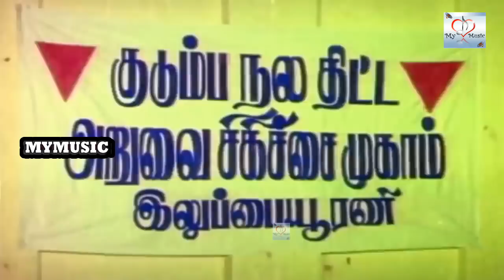கிட்னி சட்னி ஆகுறவரைக்கும்... இந்த காமெடி-யை பார்த்து சிரிங்க# Tamil Rare Comedy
செந்தில் (பிறப்பு: மார்ச் 23, 1951), தமிழ்த் திரைப்பட நகைச்சுவை நடிகர் மற்றும் அரசியல்வாதியும் ஆவார். இவர் 2011, 2016 ஆம் ஆண்டு நடந்த சட்டமன்றத் தேர்தல்களில் அதிமுக வேட்பாளர்களை ஆதரித்து பிரச்சாரம் செய்தார்.[1][2] இவரும் நகைச்சுவை நடிகர் கவுண்டமணியும் சேர்ந்து பல நகைச்சுவை படங்களில் நடித்து இன்று வரை மக்கள் மத்தியில் நீங்கா இடம்பெற்றுள்ளனர்.

செந்தில் 1951ஆம் ஆண்டு மார்ச்சு மாதம் 23ஆம் தியதியில் இராமநாதபுரம் மாவட்டத்தில் உள்ள முதுகுளத்தூர் என்னும் ஊருக்கு அருகில் உள்ள இளஞ்செம்பூர் என்ற ஊரில் பிறந்தார். இவரது தந்தை இராமமூர்த்தி மற்றும் தாயார் திருக்கம்மல் ஆவார். இவரது இயற்பெயர் முனுசாமி ஆகும். இவருடன் பிறந்தவர்கள் ஆறு பேர், இதில் செந்தில் மூன்றாவதாகப் பிறந்தார். ஐந்தாம் வகுப்பு வரை படித்த இவர் தந்தை தூற்றியக் காரணத்தால் தனது 12ஆம் வயதில் சொந்த ஊரை விட்டு ஓடி வந்தார். முதலில் ஒரு எண்ணெய் ஆட்டும் நிலையத்தில் வேலைக்கு சேர்ந்தார். பின்னர் ஒரு மதுபானக் கடையில் பணி புரிந்தார். பின்பு நாடகத்தில் சேர்ந்து தன்னுடைய நடிப்புத் திறமைகளை வளர்த்துக் கொண்டார். இதுவே அவர் திரையுலகத்தில் நுழைய உதவியாக இருந்தது. சிறு வேடங்களில் நடித்து வந்த இவருக்கு 1983 ஆம் ஆண்டு வெளியான மலையூர் மம்பட்டியான் படம் திருப்புமுனையை ஏற்படுத்தியது. தனது பெற்றோர்களை 14 ஆண்டுகள் கழித்து மீண்டும் சந்திக்க சென்ற இவரை இன்முகத்துடன் வரவேற்கப்பட்டார். 1984ஆம் ஆண்டு கலைச்செல்வி என்பவரைத் திருமணம் செய்து கொண்ட இவருக்கு மணிகண்ட பிரபு, ஹேமச்சந்திர பிரபு என இரண்டு மகன்கள் உள்ளனர்.

இவர் ஏறத்தாழ 260 படங்களுக்கு மேல் நடித்துள்ளார். இவரும் கவுண்டமணியும் சேர்ந்து நடித்த பல நகைச்சுவை காட்சிகள் மக்களை வெகுவாக கவர்ந்தவை.

கவுண்டமணி (பிறப்பு: மே 25, 1939) ஓர் தமிழ்த் திரைப்பட நகைச்சுவை நடிகர் ஆவார். பெரும்பாலான திரைப்படங்களில் இவர் நகைச்சுவை நடிகர் செந்திலுடன் இணையாக நடித்திருக்கிறார். இந்த இணை, ஹாலிவுட் நகைச்சுவை இணையான லாரல் மற்றும் ஹார்டியுடன் ஒப்பு நோக்கி பாராட்டப்படுவதுண்டு.

கவுண்டமணி இந்திய மாநிலமான தமிழ்நாட்டில், கோயம்புத்தூர் மாவட்டத்தில் பொள்ளாச்சியிலிருந்து திருமூர்த்தி மலைக்குச் செல்லும் வழியில் இருக்கும் வல்லகுண்டாபுரம் கிராமத்தில்[1] மே 25, 1939 ஆம் ஆண்டு பிறந்தார். இவரது நாடக மேடை துய்ப்பறிவு தமிழ்த் திரையுலகில் கால் பதிக்க வழி செய்தது. அவர் நடித்த நாடகமொன்றில் ஊர் கவுண்டர் என்ற கதாபாத்திரத்தை ஏற்று சிறப்பாக நடித்ததையொட்டி அவர் கவுண்டமணி என்று அழைக்கப்படலானார். 26ஆம் அகவை முதலே திரைப்படங்களில் நடித்து வருகிறார்.

துவக்கக் காலங்களில் தனியாகவே நகைச்சுவை நடிகராக நடித்தவர், பின்னர் செந்திலுடன் இணைந்து நகைச்சுவை காட்சிகளை அமைத்தபின்னர் இருவரும் பெரும் வெற்றி கண்டனர். இரண்டு தலைமுறை இரசிகர்களை சிரிக்க வைத்திருக்கிறார். அவரது பேச்சும், உரையாடல்களும் மக்களிடையே வரவேற்பைப் பெற்றன.

இந்த இணையின் மிகப் புகழ்பெற்ற நகைச்சுவை கரகாட்டக்காரனில் வந்த வாழைப்பழம் வாங்குதல் குறித்ததாகும். சூரியன் திரைப்படத்தில் அவர் கூறிய அரசியலில்லே இதெல்லாம் சகஜமப்பா என்ற சொல்லாடலும் மிகவும் பரவலாக அறியப்பட்டது.
இவர் சுமார் 450 திரைப்படங்களில் நடித்துள்ளார். அதில் சுமார் 10 திரைப்படங்களில் கதாநாயகனாகவும் நடித்திருப்பது குறிப்பிடத்தக்கது. மேலும் வில்லன், குணசித்திர நகைச்சுவை நடிகராகவும் நடித்துள்ளார். இவருடன் நகைச்சுவை நடிகர் செந்தில் இணைந்து நடித்த காமெடி காட்சிகள் ரசிகர்கள் மனதில் என்றும் நீங்கா இடம் பெற்றுள்ளன.

2.